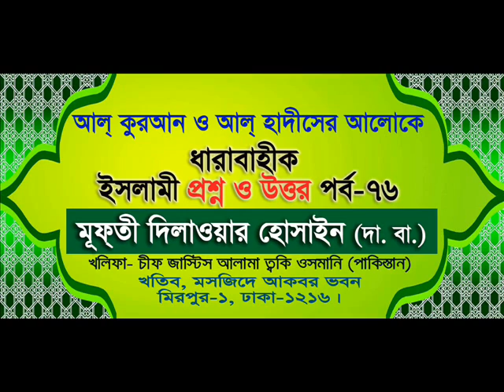ইসলামিক প্রশ্ন & উত্তর পার্ট ৭৬ মুফতী দিলাওয়ার হোসাইন